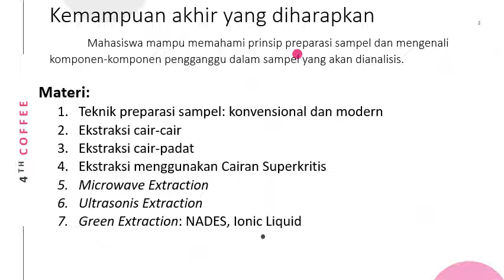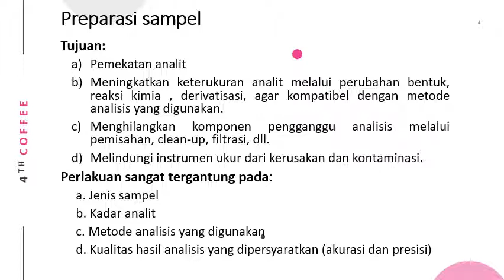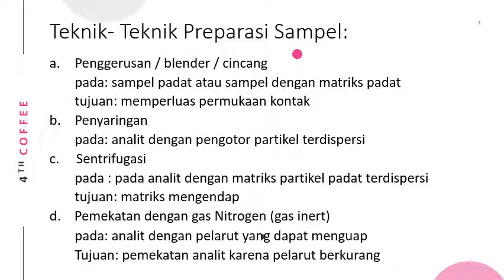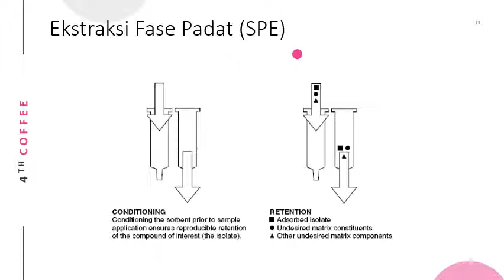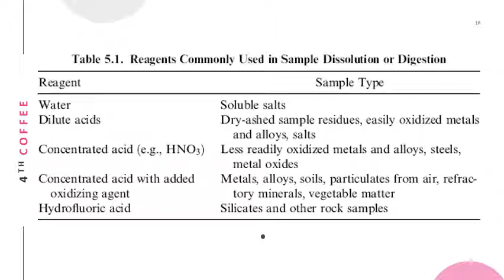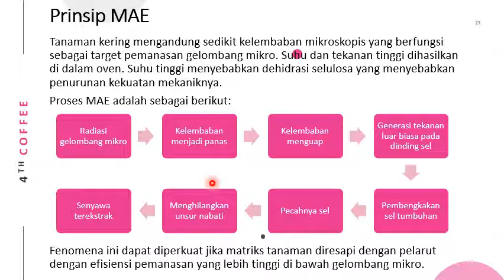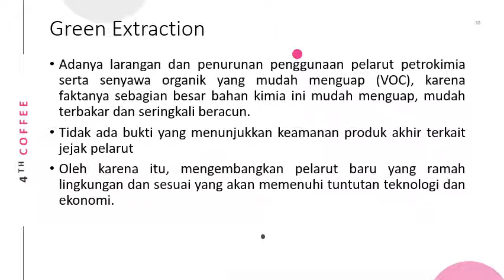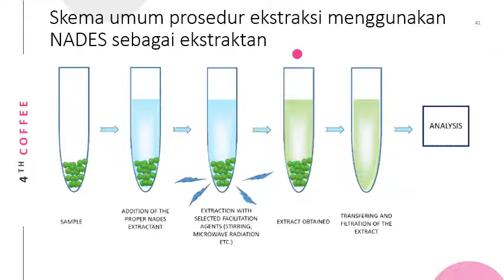Preparasi Sampel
Preparasi sampel merupakan bagian yang paling menentukan pada sebuah percobaan atau penelitian analisis farmasi.
Video ini membahas sedikit tentang preparasi sampel dalam analisis farmasi.
Terima kasih.